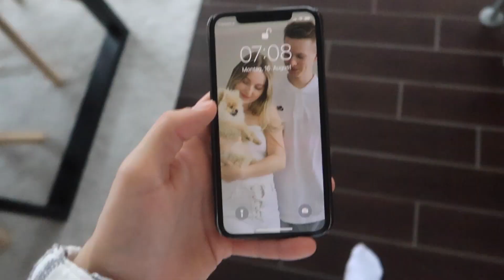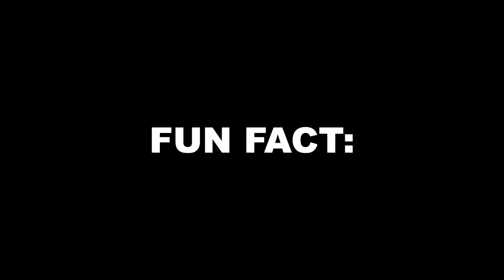Unser 4. Jahrestag! 💍❤️